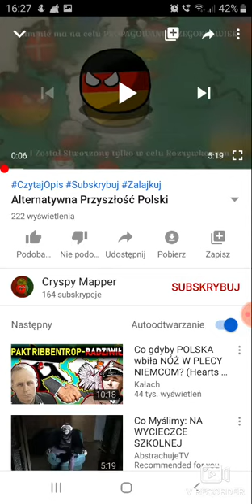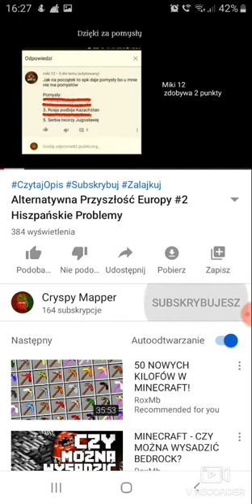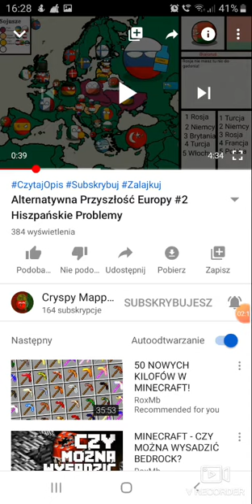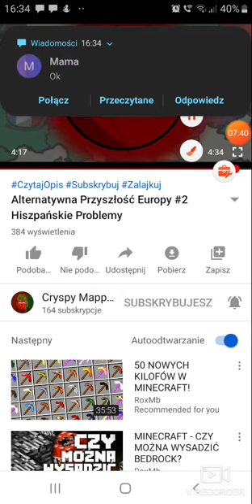Oceniam kanał Cryspy mapper